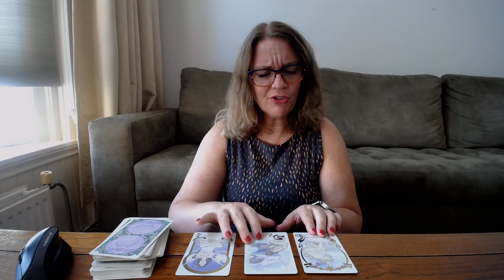Weekhoroscoop Kreeft week 37 2023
Korte tarot weekhoroscoop Kreeft week 37 2023 - maandag 11 september t/m zondag 17 september